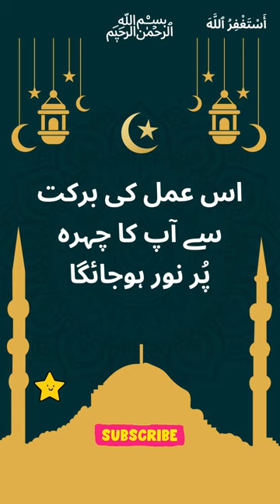Darood Sharif Ki Fazeelat | Apka Chehra Chamkdar Ho Jaye Ga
About Islam
Golden Words

Wazaif,
Islami Wazifa,
Islamic Wazifa,
Islamic Wazaif,
Best Wazifa,Quranic Wazifa,
Qurani Wazaif,
Qurani Wazifay,
Hadees,Hadees Sharif,Ahadees,
Hadith,Best Hadees,